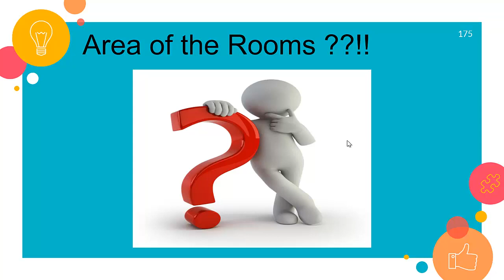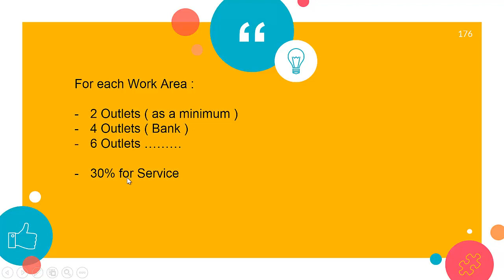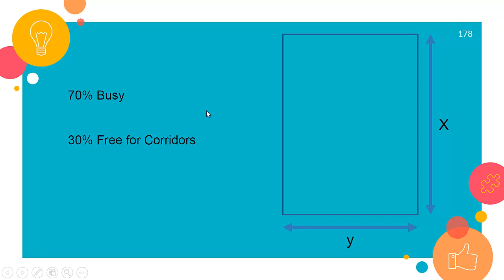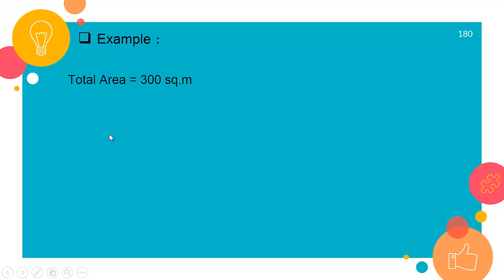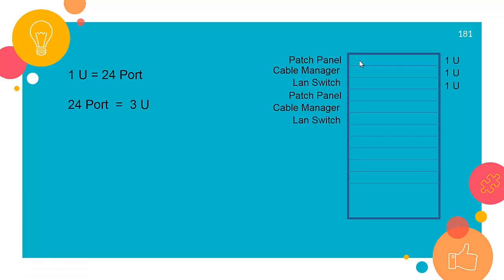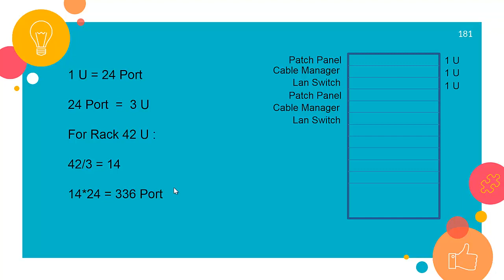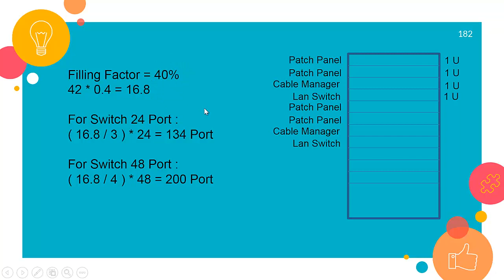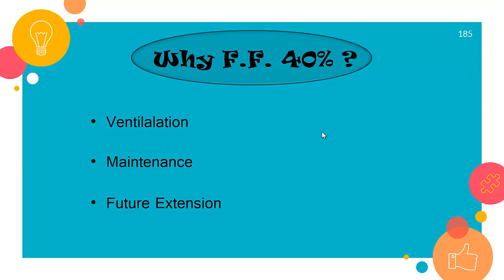Light Current : 22) Structure Cabling System P6